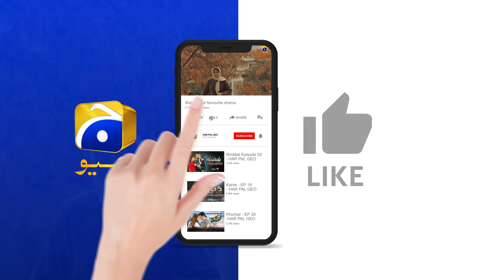Ghaata Episode 54 | 𝗕𝗲𝘀𝘁 𝗦𝗰𝗲𝗻𝗲 𝟬𝟭 | Adeel Chaudhry - Momina Iqbal - Mirza Zain Baig | HAR PAL GEO